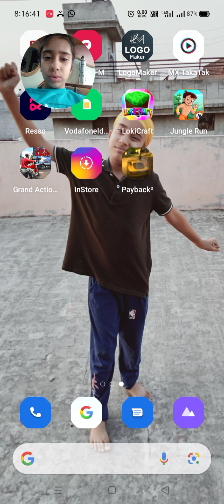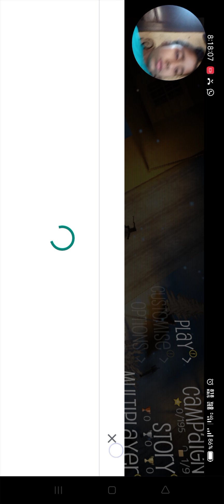Payback gameplay #1 Rattannoor Singh Gaming